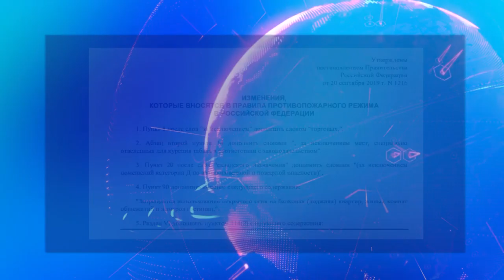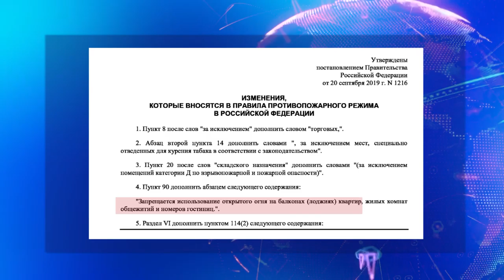Новые правила обращения с огнём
Правительство России утвердило поправки в правила противопожарного режима.  Можно ли теперь курить на балконах и лоджиях?